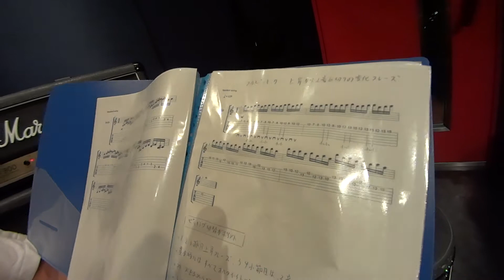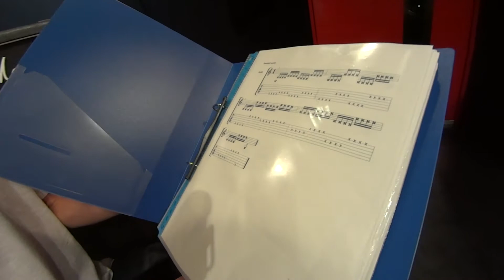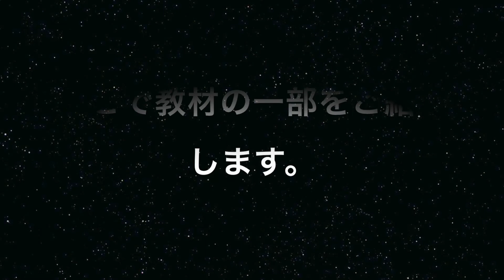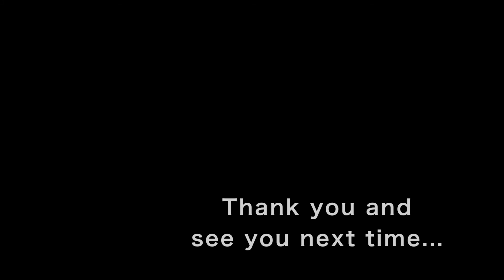中野区でギターレッスン生募集中！！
東京都中野区でギターレッスン生募集中です。
1レッスン６０分　３０００円＋スタジオ代（個人練習１０００円前後）
レッスン内容、ご質問などはお気軽にご連絡下さい！

西尾知矢
1984年大阪府出身。数多くのアーティストへの楽曲提供、バック演奏を経て、２０１１年ギターマガジンコンテスト準グランプリを受賞。
現在は、自身の作曲活動を中心にソロ活動を行う傍ら、レッスンも精力的に行っている。

撮影 編集　   池田さん

↓ 講師の演奏動画です。ご参考ください。